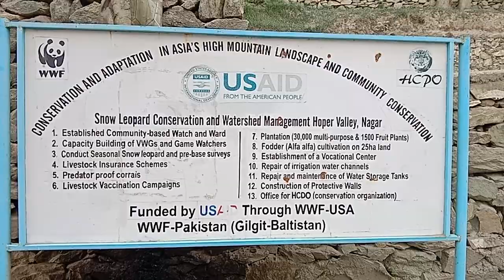hopper valley hunza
would be possible to travel from Karimabad to Hopper Valley by public transport via Aliabad. We ended up hiring a driver, though. We met a German man, Carsten, at our guesthouse, and he joined us to split the costs. Getting an own driver was a good idea, because he made many stops on the way so we could see much more than just the Hopper Valley. Private day tour with the nice driver and his Landrover costed 3000 rupees altogether (around 18 euros).